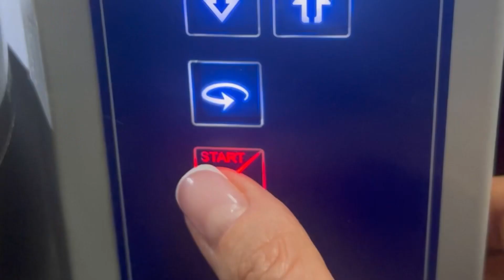PÃO DE QUEIJO SEM BOTAR A MÃO NA MASSA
PÃO DE QUEIJO FÁCIL
A MASSA PODE SER GUARDADA BEM FECHADA NA GELADEIRA POR 05 DIAS!
📝Ingredientes:
✏️levar ao fogo até ferver e escaldar
📌05 copos de polvilho doce (copo tipo americano de 200ml);
✏️Misture o polvilho escaldado e deixe amornar. Adicione:
📌125g de queijo meia cura ralado ou parmesão fresco ralado (o de saquinho não fica gostoso.
✏️Deixe esfriar e adicione:
📌05 a 06 ovos;
✏️Bater na batedeira em velocidade alta, com o gancho de massa pesada por 3 minutos.
✏️Assar em forma untada com óleo a 180°C até corar.
GOSTOU? Então me diz aqui nos comentários.